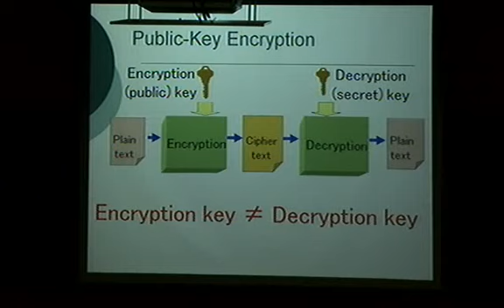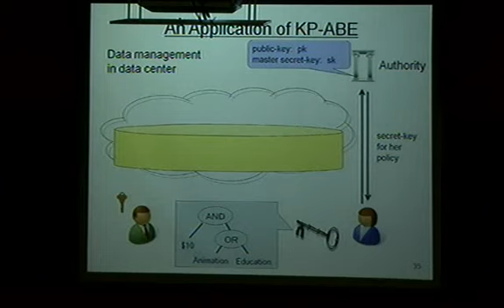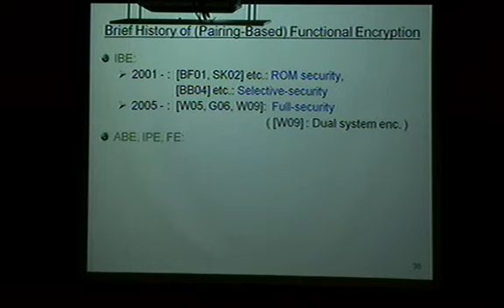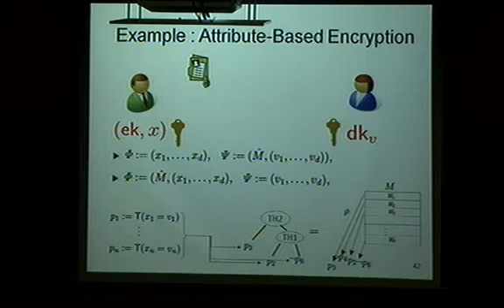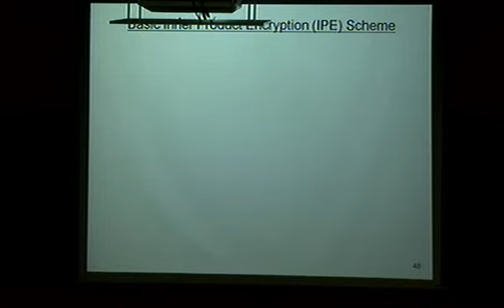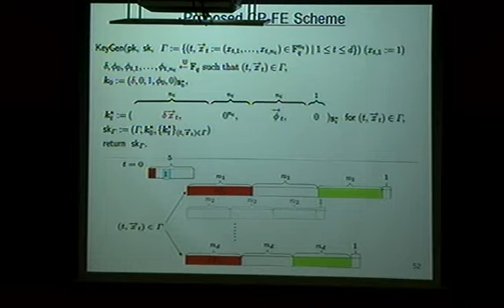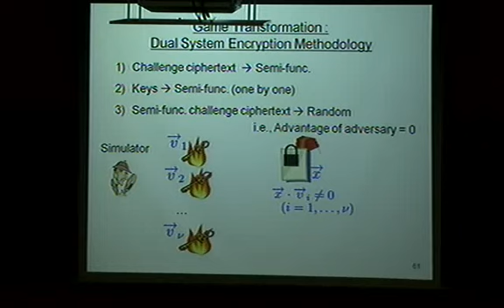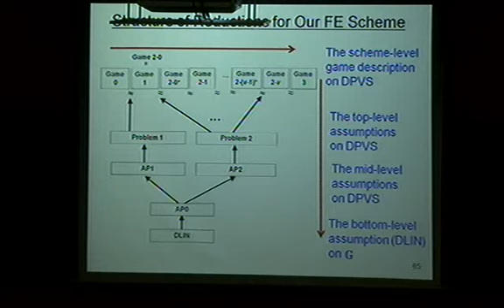Tatsuaki Okamoto (NTT) /A New Approach on Pairings and Functional Encryption -1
2010 International Workshop on Mathematical Cryptology
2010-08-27